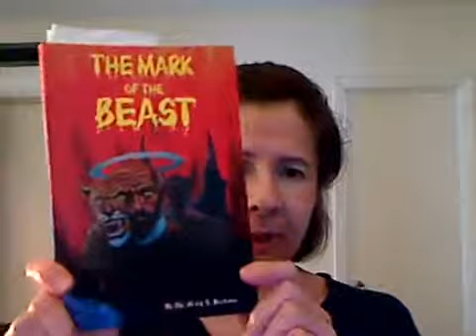When Antichrist Zack Knight Tricked Gail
Gail talks about when Zack Knight tricked her into believing he was Jesus, and starting doing her brain to brain.